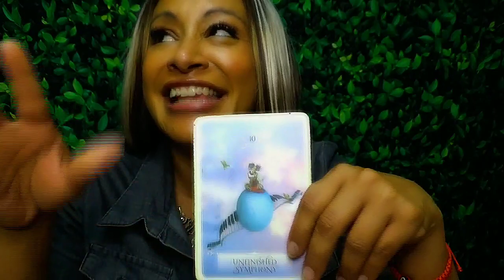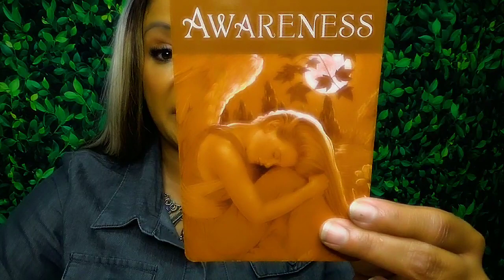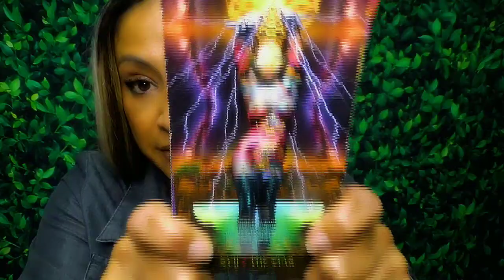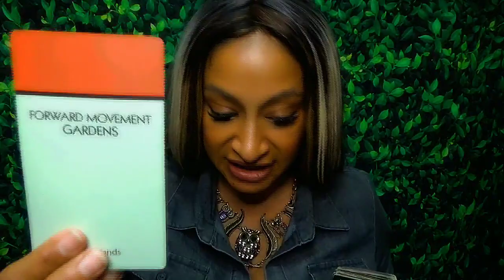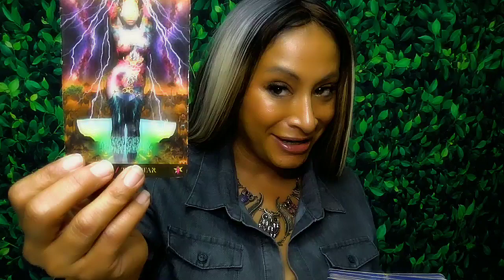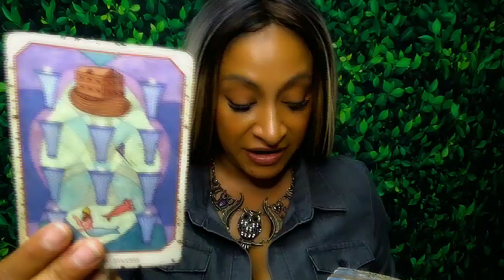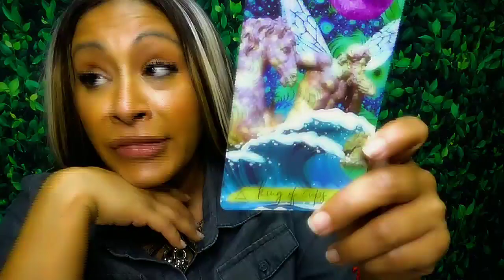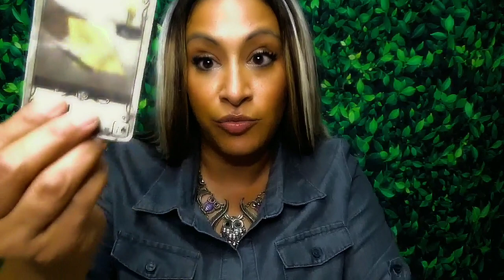Scorpio Money and Career June 2024: Unexpected Expenses but blessings will come through!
In this Reading, we will look at Money and Career!
Important Days 6,10,14,16, and 29 #444
👁️ Connect with Arhinna: